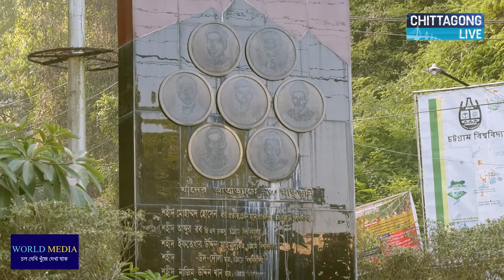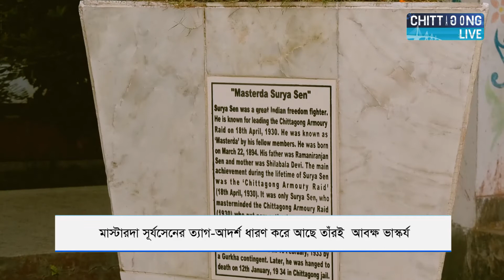চট্টগ্রাম বিশ্ববিদ্যালয়ের স্থাপত্য ইতিহাস ।Sculptures of Chittagong University | Chittagong Live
চট্টগ্রাম বিশ্ববিদ্যালয়ের রয়েছে স্মারক- ভাস্কর্যের সমৃদ্ধ ইতিহাস।আজ জানাবো সে সকল স্থাপত্যের ইতিহাস ঐতিহ্য সম্পর্কে।